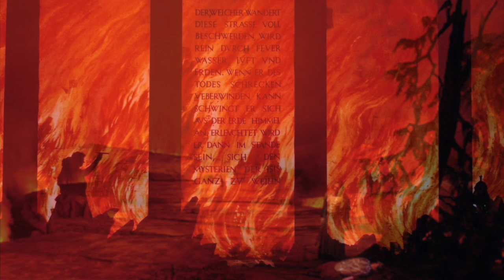Wagner - Wotan's Farewell / Magic Fire Music 'Father Willis" St.Mary's Ewell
This is being played on the "Father" Willis organ at St. Mary's Parish Church, Ewell Village, Surrey.
It is a transcription by Edwin Lemare, played by the church organist Jonathan Holmes.The house is in Switzerland by Lake Lucerne where Wagner composed the piece I believe.